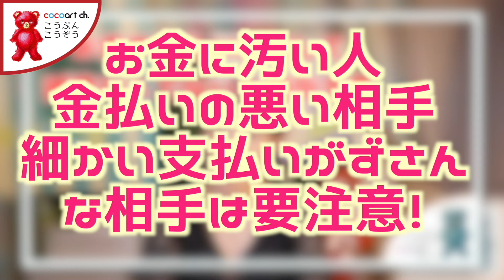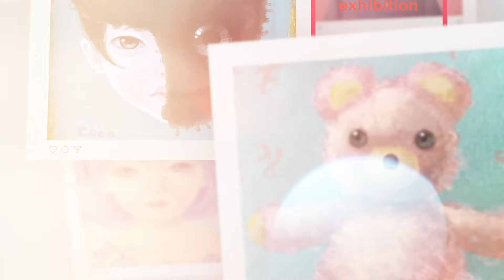【嫌な人を消したい】悪口を言う人を消す方法！総まとめ【底意地の悪い人への対策法】ラジオ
マイノリティと言われる私にはこの世の中を生き抜くのは困難満載でした。でもちょっとしたマインドチェンジで現実が変化することを発見しました。そんな私が自らの人生で得た思考法や心理術をお伝えしています！
★私の作品が気になた方はオンライン個展をご覧ください！
人物画
★AdamのcocoartNFTストアです。
0:00 悪口の恐怖
16:00 ご批判メッセージ
19:45 信用できないやつ！
31:40 こんな人と付き合うな！
41:00 許せない人！
1:32:55 嫌いな人を消す方法

↓COCOVRチャンネルでは毎日動画をアップしています是非遊びにいらしてください
★お絵描き生配信や作品メイキング、バーチャル個展や講演会動画はコチラ！
こうぶんこうぞうバーチャル個展は以下の場所で開催中です！
★VRChat
・cocoart Gallery
↓スマホでご来場の方はこちら！
★cluster（cocoart Gallery）
★ログイン不要のバーチャル個展はこちら！

★Open SeaのcocoartNFTストアです。

YouTubeの他、TwitterやLINE公式アカウント、LINE LIVE、ラジオコンテンツ等、各種SNSもやっています！ぜひ、フォローや登録、応援よろしくお願いします！

【使用音源】
H/MIX GALLERY,DOVA-SYNDROME,【オープニング→Into The Light】効果音ラボ,On-Jin 〜音人〜,フリー効果音素材 くらげ工匠,キラキラ効果音工房,効果音辞典,ニコニ・コモンズ,OtoLogic,MusMus,魔王魂,YouTubeオーディオライブラリー,pocket soundより、主に使用させて頂いております。